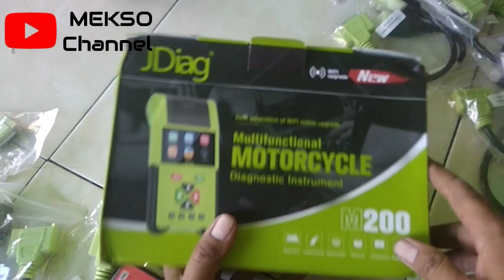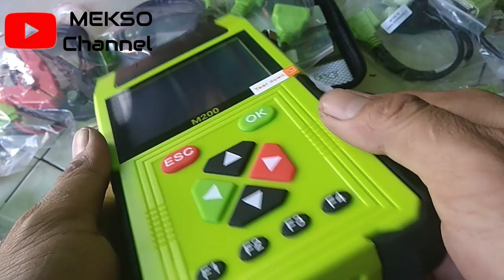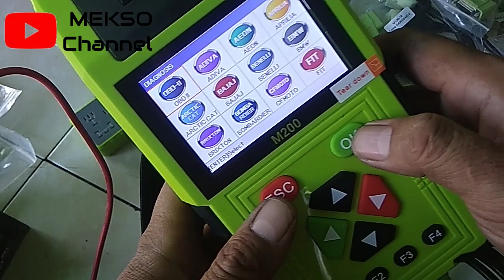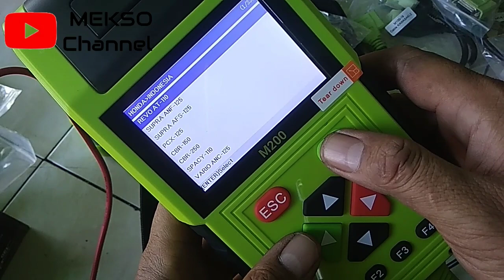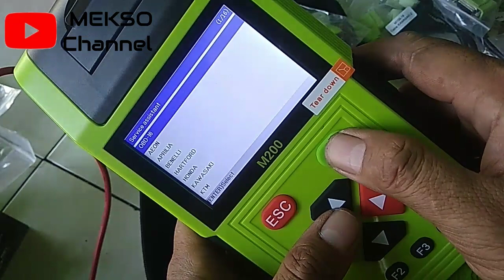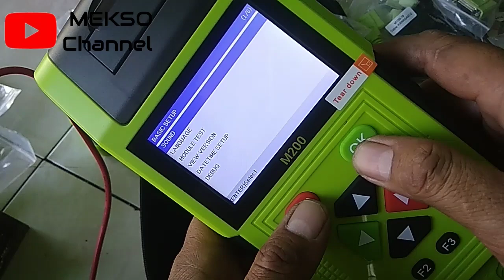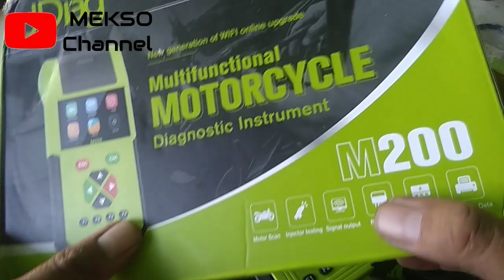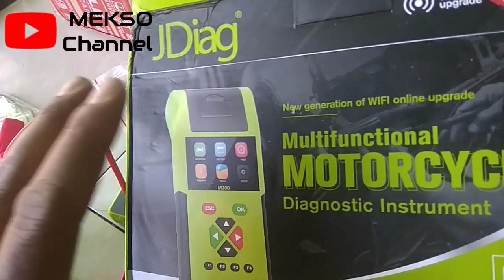J diag pro M200 💥( ini hloo isi nya )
semoga bermanfaat